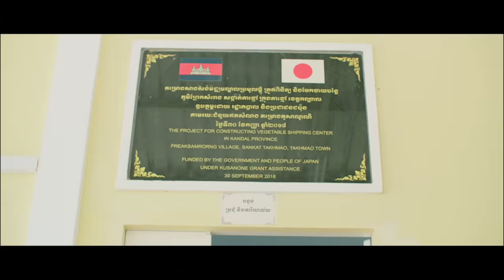ដណ្តឹងអូនទៅ | តន់ ចន្ទសីម៉ា [ VIDEO LYRIC ]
និពន្ធបទភ្លេង៖ Thomeet

ភ្ជាប់បទចម្រៀងនេះជាសំឡេង BackTunes
🎼Smart: *855*795998# 📞
🎼Metfone: *1772*9830057#📞
🎼Cellcard: #2727#907550# 📞